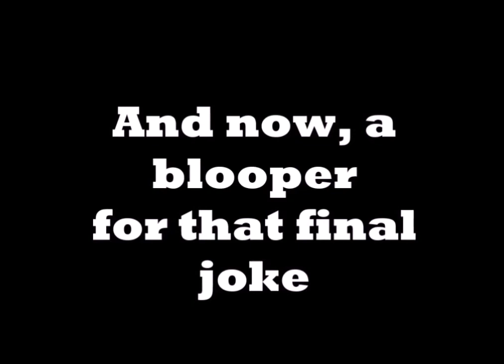Banjo Kazooie - 3 - "Did that god just whistle at you?"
It loves your shorts.

Your pilot: Sean
Your co-pilot: Peter